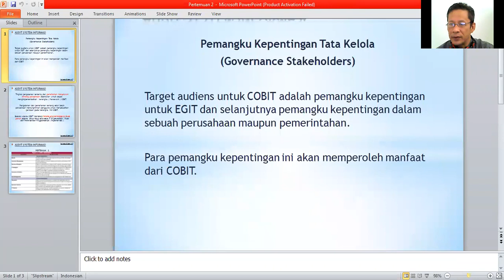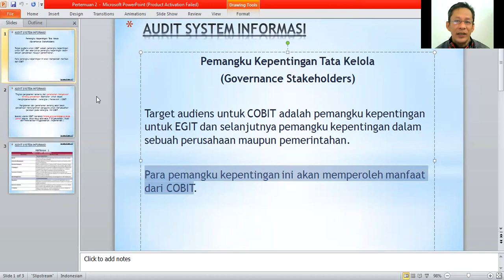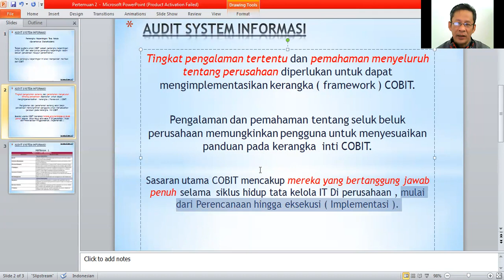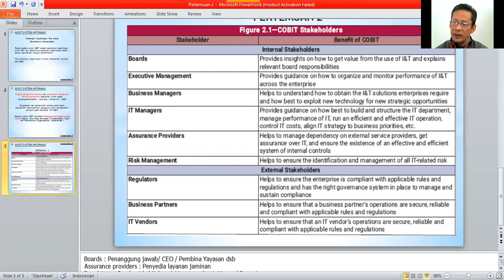Audit Sistem informasi Pertemuan 2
Audit Sistem informasi Oleh Bapak Yurindra, MT

a. Target Audience COBIT 2019
b. Benefit bagi audience COBIT 2019

Youtube : ISB Atma Luhur TV
Aplikasi Playstore : PMB Atma Luhur